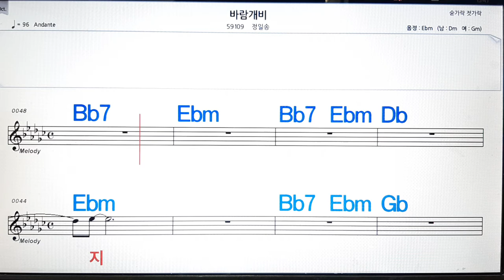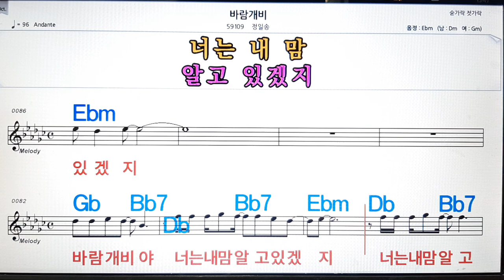바람개비/정일승💋노래방, 악보,반주, 가라오케 ,코드, 가사 .💖Karaoke, Sheet music ,Chord, Lyrics ,MR